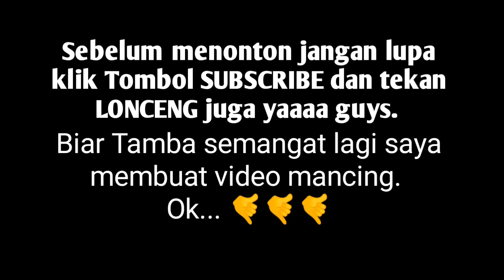BARU SAMPAI DI SPOT LANGSUNG STRIKE. | Sambaran Bertubi-tubi di Spot ke tiga..| Vlog #6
Dalam stenga hari 3 Spot.

Spot pertama. Dermaga kapal Verry di situ teman saya dapat bluefin yg ukuranya lumayan juga, dan saya pun Boncos bro.

Spot ke 2. Di tempat kapal dok Verry. Di stu tempatnya Zonk gak ada yang sambar. Kita pindah lagi ke spot ke tiga.

Spot ke 3. Di sini spot gilakkkk. Sumpah kayak Surga tempatnya. Dan di sini saya Strike banyak dan mocel juga bnyak. Pokonya ONE CAST ONE STRIKE Lahhh.
begini ni yang bikin saya Tamba betah tinggal di Papua. 🤣🤣🤣

Set Tackel.
Joran cangkek 2-6lbs
Reel Shimano Sienna 1000fe
Lure sotelo green Tiger 6grm Singking
Pe piranha 0,8
Leader 14lbs